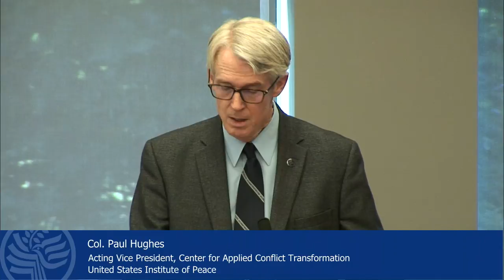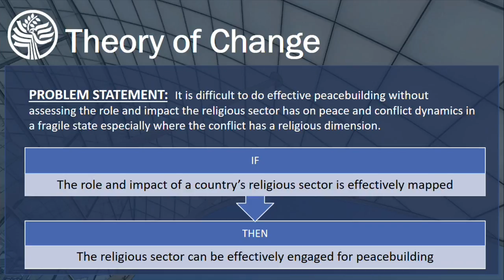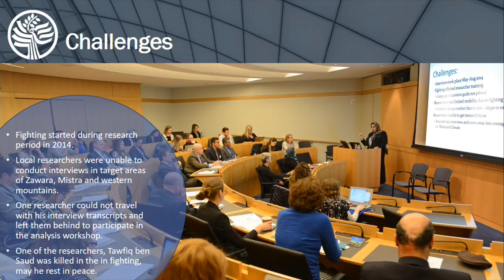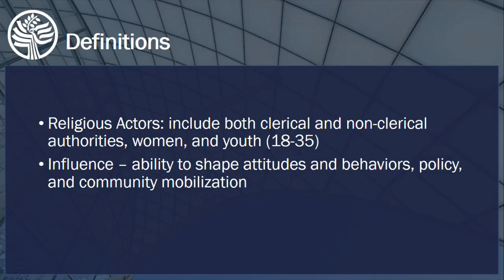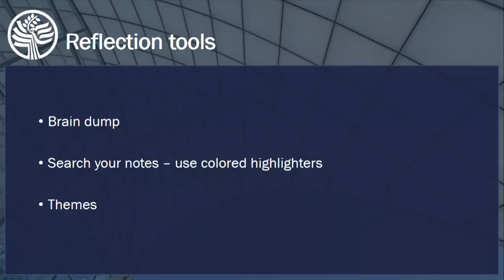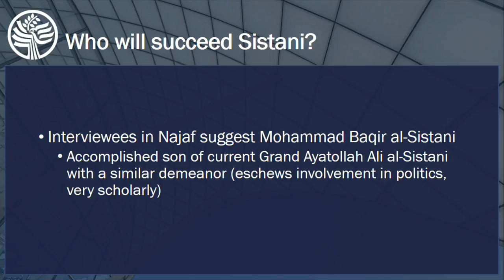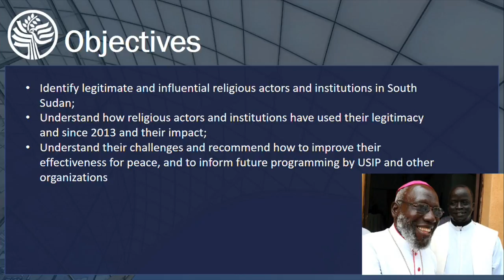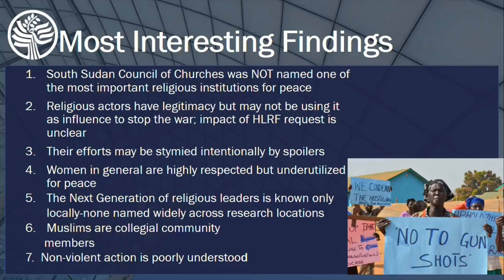Mapping the Role of Religion in Fragile States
From Grand Ayatollah Ali al-Sistani’s influence in the Iraqi elections to the involvement of religious actors in South Sudan’s peace process, the role of religion in conflict zones continues to dominate headlines. Please join field researchers and U.S. Institute of Peace experts on June 26, as they present an approach for mapping the role of religious actors and institutions to better understand their legitimacy and influence in contributing to peace and conflict, exploring findings from three recent mappings from Libya, South Sudan, and Iraq based on work from the field.

As the United States and the international community pursue means of preventing and ending violent conflict, understanding the religious landscape is critical. Religious actors are important players across the entire conflict resolution spectrum. They participate in and shape peace processes, de-escalation campaigns, stabilization efforts, and transition periods. They lead nonviolent action campaigns in support of peace and are often the only providers of social services, including education and health services, on the front lines of conflict. Religious actors also shape the theological underpinnings of their country's morality around justice and peace. Yet their roles are often complex, contributing to both peace and conflict in various ways.

The religious landscape of any conflict zone is undergoing constant change, making it difficult for stakeholders to engage and partner with religious actors. This event presents a methodology that relies on local researchers to understand the influence and legitimacy of religious actors and institutions, taking a unique approach to identifying key informants to facilitate trust and accuracy. Researchers who participated in the project in South Sudan and Iraq will be present to answer questions about challenges faced and how they were overcome.

Speakers:

Col. Paul Hughes, welcoming remarks
Acting Vice President, Center for Applied Conflict Transformation, U.S. Institute of Peace

Rev. Susan Hayward, introductory remarks
Senior Advisor, Religion & Inclusive Societies, U.S. Institute of Peace

Rosarie Tucci, moderator
Director, Inclusive Societies, U.S. Institute of Peace

Palwasha Kakar
Senior Program Officer, Libya Project Coordinator, U.S. Institute of Peace

Monica Pio
South Sudan Researcher, Forcier Consulting

Zainab Qassim
Networks Manager, Sanad for Peacebuilding, U.S. Institute of Peace

Dr. Ann Wainscott
Lead Researcher and Iraq Project Coordinator, U.S. Institute of Peace

Dr. Jacqueline Wilson
Lead Researcher and South Sudan Project Coordinator, U.S. Institute of Peace